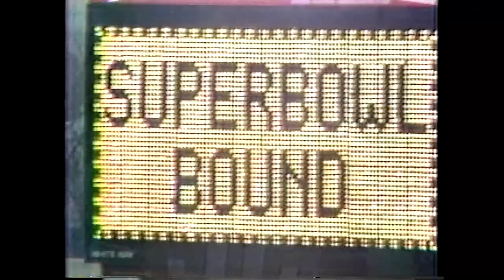1986 Tampa Bay Buccaneers and the Bo Jackson disaster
Things seemed so promising for the 1986 Tampa Bay Buccaneers. With two picks in the first round of the NFL draft, they selected Heisman Trophy winner Bo Jackson #1. Unfortunately, Bo was still stung by the Bucs ploy that left him ineligible to play baseball his senior season at Auburn and Bo never wore a Bucs jersey. Another two win season left Bucs fans disappointed again and Head Coach Leeman Bennent was fired.